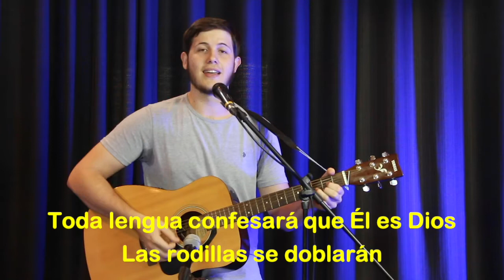Ven es hora de adorarle - Marcos Barrientos - Texto y Cover en español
Ven, es hora de adorarle
Ven, abre tu corazón a Él
Ven, ante su trono estamos
Ven, ante la majestad de Dios
Ven
Ven, es hora de adorarle (sí, ven)
Ven, abre tu corazón a Él (sí)
Ven, ante su trono estamos (ven)
Ven
Toda lengua confesará que Él es Dios
Las rodillas se doblarán
Y un tesoro eterno tendrás en Él
Si escoges su amor
Ven, ante su trono estamos (ante el trono estamos)
Ven, ante la majestad de Dios (sí)
Ven
Ven

Marcos Barrientos

Cover: Oliver Pedrozo
MBG Concordia